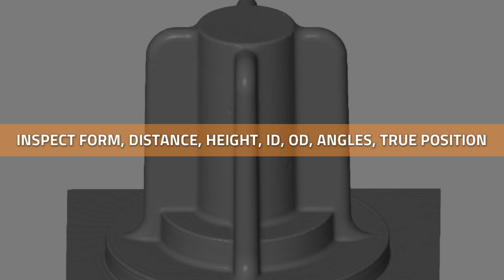EDMIS - 3D Metrology Services - On-Demand, Contract Measurement and Inspection - Overview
EDM INTELLIGENT SOLUTIONS – 3D METROLOGY SERVICES GROUP
The metrology group at EDM Intelligent Solutions (EDMIS) provides in-depth, non-contact 3D dimensional metrology and dimensional inspection services for parts of almost any shape and size. 3D measurement of form, surface roughness and comparison to nominal CAD models allow us to provide our clients with advanced GD&T inspection services and enhanced 3D roughness parameters for even the most complex components. Our dimensional measurement laboratory and surface roughness testing lab offer both contract and outsource metrology and measurement services.

3D METROLOGY COMPANY SUPPORTING INDUSTRIES ACROSS THE GLOBE
3D Metrology Services from EDM Intelligent Solutions are trusted to support OEM customers and manufacturing service providers within the major Aerospace, Automotive, Communications, Defense, Medical and Scientific industries.

WHAT IS 3D METROLOGY?
3D Metrology is the scientific study of physical measurements. In the context of manufacturing, it encompasses precision measurement of tools, fixtures and machined components. It is used for measuring length, distance and height (three axes x, y, z), by acquisition of geometric surface points of an object providing infinitely more data than conventional measurement methods. These measurements are often acquired through the use of a coordinate measuring machine (CMM); however new advances in automated optical inspection (AOI) sensor technologies are empowering the evolution of 3D metrology techniques that no longer rely on CMMs.

HIGH-RESOLUTION NON-CONTACT INDUSTRIAL 3D METROLOGY SERVICES
Our contract inspection and contract measurement services include the following:

Form Measurement – High resolution 3D scans of piece parts allow for form measurement down to the µm scale. Profiles are cut across the 3D part scan data set and those included points are used to gather various form measurements including radii, angles, slot width, height step, etc.…

Difference Measurement – 3D scans of the piece part containing millions of data points are compared to ideal CAD models to verify dimensional accuracy of the entire part, or a specific feature.

Surface Roughness Measurement – non-contact, high-resolution profile and area-based roughness measurement of surfaces down to 1.2 µinches. Our 3D inspection technology is capable of measuring the surface roughness of almost any material, including metals, ceramics, and plastics.

To learn more about how EDMIS can help you measure your components, contact our metrology team with your request for quote.

EDMIS 3D METROLOGY SYSTEMS AND EXPERTISE
As a multidimensional solutions provider, EDM Intelligent Solutions prides itself on offering unique overall capabilities to our industrial customer base. Having in-house manufacturing, metrology and systems groups allows us to harness the expertise within each of these groups to solve our customers’ most unique manufacturing and measurement challenges.

Every metrology system that is used to measure our customers’ components has been tried, tested and proven to support the tight tolerance high precision machining operations of our manufacturing group within EDM Intelligent Solutions. These systems are trusted so much in fact, that we have an entire systems group at EDMIS that is dedicated to the sales, service and support of the same systems for our customers.

The metrology technicians and applications engineers within both the EDMIS Metrology Services and Systems groups that work with our customers to understand their specific project needs have completed rigorous, in-depth and hands-on training with our CNC machinists and engineers in our manufacturing group operating advanced electrical discharge EDM and CNC machinery to produce real parts, meeting real tolerances that get shipped to real customers. This real-world training gives the metrology team at EDMIS a unique set of fundamentals, technical skills and manufacturing experience from which to draw upon while solving our customers’ measurement challenges. This training regimen and real-world experience are why some of the largest OEMs in the Aerospace, Automotive, Communications, Defense, Medical and Scientific industries have come to rely on EDM Intelligent Solutions as their partner for metrology services and systems.